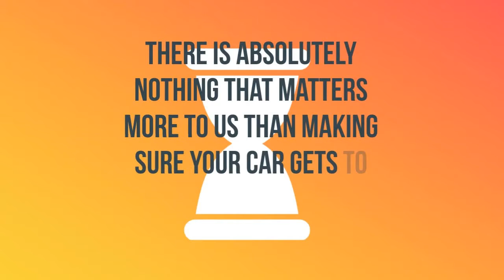Car Transport Rates Stevenson, Alabama | Cost To Ship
A-1 Auto Transport has over 30 years experience transporting SUV, motorcycle, luxury, heavy machinery in and out of Stevenson, Alabama. We offer international and domestic shipping services to and from Stevenson, Alabama. We are proud to offer the easiest booking system with the most affordable prices in the transport industry.